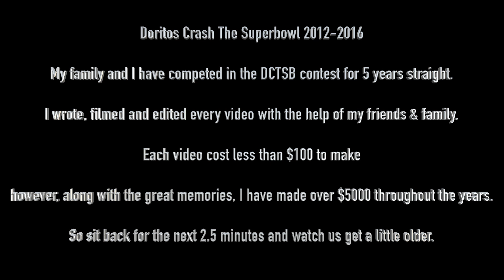Doritos Crash the Super Bowl Contest Videos 2012 - 2016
The Doritos Crash The Super Bowl Contest was our ticket to a million dollars and to the Super Bowl. Our Doritos commercials didn't win in the 5 years we entered so no MILLION dollars and no super bowl. LOL. However, even though we never won the Doritos competition we have great memories and an extra $5000 (Now $10,000k) + throughout the years. Thanks Doritos and thanks Crash the Super Bowl!

This is our complete Doritos Crash the Super Bowl Contest Videos 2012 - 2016.